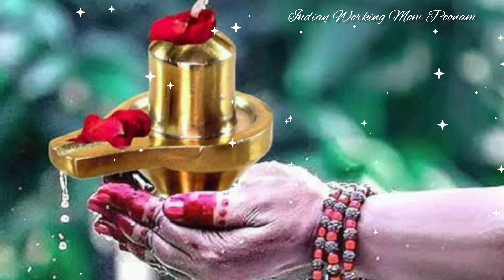आज सोमवती अमावास्या शिवलिंगावर अर्पण करा ही 1 वस्तू, तासात प्रत्येक कठीण ईच्छा पुर्ण होईल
आज सोमवती अमावास्या रात्री घरातून बाहेर फेका ही 1 वस्तू, सात पिढ्यांचे दारिद्र्य नष्ट होईल

प्रत्येक महिन्याच्या अमावस्येला आईने मुलांवरून ओवाळून टाका ही 1 वस्तू, सर्व अडचणी, दोष, नजरबाधा नष्ट

उद्या सोमवती अमावास्या घरात चुकूनही खाऊ नका ही 1 भाजी, घरातून लक्ष्मी निघून जाईल, गरीबी येईल

उद्या सोमवार सोमवती अमावास्या संध्याकाळी दिव्याखाली ठेवा ही 1 वस्तू, फक्त 1 दिवसांत प्रत्येक ईच्छा

उद्या सोमवती अमावस्या संध्याकाळी घरात जाळा या झाडाचं 1 पानं, रात्रीतून नशीब चमकेल, दारिद्र्य नष्ट

उद्या सोमवती अमावास्या रात्री घराच्या उंबरठ्यावर जाळा ही 1 वस्तू, सात पिढ्यांचे दारिद्र्य नष्ट होईल

उद्या सोमवार सोमवती अमावास्या आंघोळीच्या पाण्यात टाका ही 1 वस्तू, सात पिढ्यांचे दारिद्र्य नष्ट होईल

उद्या सोमवती अमावास्या पिंपळाच्या झाडाला अर्पण करा ही 1 वस्तू, सात पिढ्यांचे दारिद्र्य नष्ट होईल

उद्या सोमवती अमावास्या संध्याकाळी ईथे लावा असा 1 दिवा, सात पिढ्यांचा प्रखर पितृदोष नष्ट होईल

उद्या सोमवती अमावास्या कुत्र्याला खाऊ घाला ही 1 वस्तू, सर्व अडचणी प्रखर पितृदोष नष्ट होईल

उद्या सोमवारी अमावास्या संध्याकाळी आईने मुलांसाठी लावा असा 1 दिवा,मुलांचे सर्व दोष,अडचणी नष्ट होतील

उद्या सोमवती अमावस्या घरात घेऊन या हे 1फळं, सात पिढ्यांचे दारिद्र्य,कर्ज, अडचणी नष्ट होईल

आज पापमोचनी एकादशी संध्याकाळी आईने मुलांसाठी तुळशीला अर्पण करा ही 1 वस्तू, सर्व अडचणी, दोष दूर होतील

उद्या शुक्रवार पापमोचनी एकादशी आंघोळीच्या पाण्यात टाका ही 1 वस्तू, सात पिढ्यांचे दारिद्र्य नष्ट होईल

9 एप्रिल गुढीपाडव्याला चुकूनही कोणालाही देऊ नका ही 1 वस्तू, संपूर्ण कुटुंब बरबाद होईल

एप्रिल गुढी पाडवा, सोनं नाही तर सोन्याहून मौल्यवान ही 1 वस्तू , श्रीमंतीचे योग सुरू होतील

9 एप्रिल गुढी पाडवा अन्नपूर्णा देवीला अर्पण करा ही 1 वस्तू, सात पिढ्यांचे दारिद्र्य नष्ट होईल

9 एप्रिल गुढी पाडवा आंब्याच्या पानांचा प्रभावी उपाय नक्की करा, घरातील ईडापीडा, वाईट शक्ती, अडचणी दूर

गुढीपाडव्यादिवशी 11 कवड्यांचा प्रभावी उपाय नक्की करा, सात पिढ्यांचे दारिद्र्य नष्ट होईल

10 एप्रिल स्वामींच्या प्रकटदिनादिवशी स्वामींना प्रिय असणाऱ्या या वस्तू घरात आणा,आयुष्याच सोनं होईल

गुढीपाडव्यापासून या 6 राशींचा राजयोग, पुढील 7 वर्ष धनलाभ,‍पैसा,संपत्ती यश मिळेल

आयुष्यात श्रीमंत होण्यासाठी साखरेच्या डब्यात ठेवा ही 1 वस्तू, सात पिढ्यांचे दारिद्र्य नष्ट होईल

स्वामींच्या प्रकटदिनापर्यंत 1 दिवसांची स्वामींची प्रभावी सेवा, मनातील प्रत्येक कठीण ईच्छा 24 तासात

रोज दिवा लावताना दिव्यात टाका ही 1 वस्तू, सात पिढ्यांचे दारिद्र्य नष्ट होईल, तासात पैसा येऊ लागेल

उद्या संकष्टी चतुर्थी संध्याकाळी दिव्याखाली ठेवा ही 1 वस्तू, तासात पैसा येऊ लागेल

उद्या संकष्टी चतुर्थी आईने मुलांसाठी करा 21 दुर्वांचा प्रभावी उपाय, सर्व अडचणी,‍संकटं दूर होतील

उद्या संकष्टी चतुर्थी घरात आणा या झाडाचं 1  पानं, सात पिढ्यांचे दारिद्र्य नष्ट होईल

उद्या संकष्टी चतुर्थी तुळशीला अर्पण करा ही 1 वस्तू,सात पिढ्यांचे दारिद्र्य नष्ट होईल

उद्या संकष्टी चतुर्थी आईने मुलांसाठी करा 11 लवंगाचा प्रभावी उपाय, मुलांची प्रत्येक क्षेत्रात खूप

स्वामींच्या प्रकटदिनापर्यंत 11 दिवसांची स्वामींची प्रभावी सेवा नक्की करा, मनातील प्रत्येक कठीण

आपल्या देवघरात ठेवा या 3 वस्तू,आयुष्यात सोन्याचे दिवस येतील,पैसा कधीही कमी पडणार नाही

महिलांनो माहेरातून या 3 वस्तू चुकूनही सासरी नेऊ नये नाहीतर आयुष्यभर पश्चात्ताप होईल

उद्या धुलीवंदन होळीची राख ईथे ठेवा,आयुष्यभर धनसंपत्ती, पैसा कमी पडणार नाही, सात पिढ्यांचे दारिद्र्य

आज होळीला रात्री कापूरासोबत जाळा ही 1 वस्तू,सात पिढ्यांचे दारिद्र्य नष्ट होईल

आज होळीला रात्री घरावरून ओवाळून टाका ही 1 वस्तू, सर्व अडचणी, वाईट शक्ती,करणी बाधा नष्ट होईल

आज पेटत्या होळी समोर करा हा लाखात 1 प्रभावी उपाय, सर्व अडचणी,दुःख, दारिद्र्य, संकट नष्ट होतील

आज होळी संध्याकाळी ईथे ठेवा मुठभर धने,सात पिढ्यांचे दारिद्र्य नष्ट होईल

आज होळी रात्री घरातून बाहेर फेका ही 1 वस्तू,सात पिढ्यांचे दारिद्र्य नष्ट होईल

होळीत नारळ अर्पण करण्याची योग्य पध्दत, बोला हे 2 शब्द, घरातील ईडापीडा,नजरदोष,पितृदोष नष्ट होतील

मंत्र- "ॐ सर्वाबाधा-विनिर्मुक्तो, धनधान्यसुतान्वितः। मनुष्यो मत्प्रसादेन् भविष्यति न संशयः।।"

होळीच्या राखेचा प्रभावी उपाय नक्की करा, गरीबी,दारिद्य्र कायमच नष्ट होईल

उद्या होळीला आंब्याच्या पानांचा उपाय नक्की करा, सात पिढ्यांचे दारिद्र्य नष्ट होईल

उद्या होळीला आंघोळीच्या पाण्यात टाका ही 1 वस्तू,सात पिढ्यांचे दारिद्र्य नष्ट होईल

rathsptami ,rathsptami puja, rathsptami 2024,
rathsptami pooja, rathsptami pooja vidhanam rathsptami rangoli, rathsptami 2024 dates, rathsptami puja in marathi,rathsptami puja kashi karavi,rathsptami upvas,rathsptami upvas ksa karava,